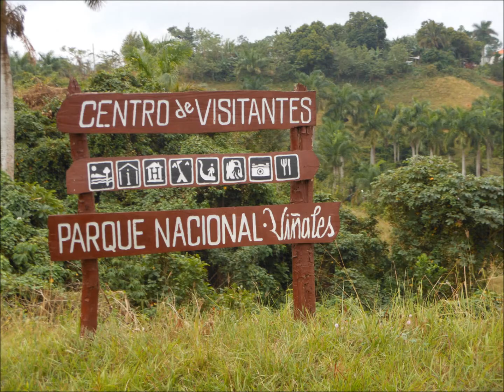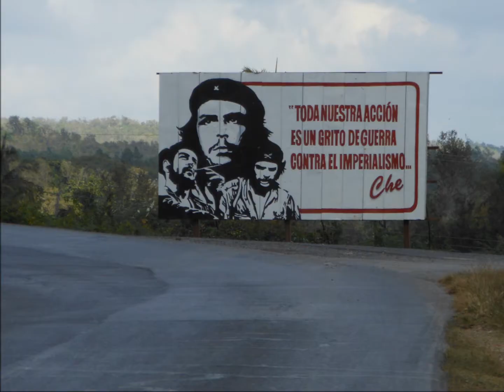Day 6 Vinales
the first day in the beautiful Vinales Valley